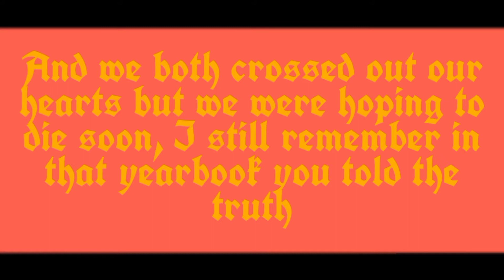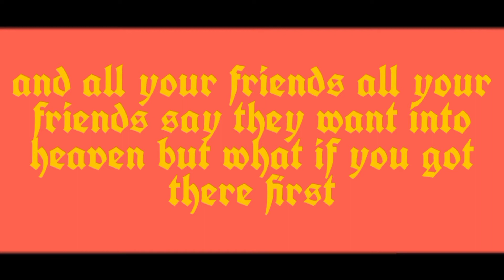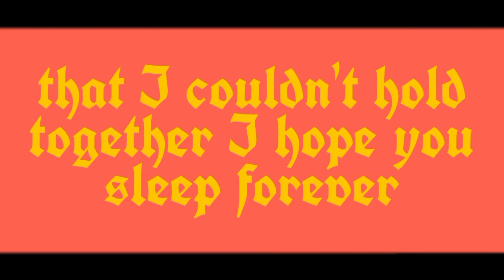The Funeral Portrait - Flowers in the Attic (lyrics)